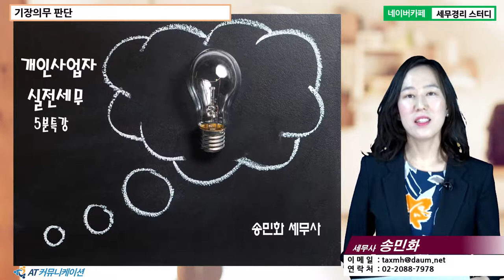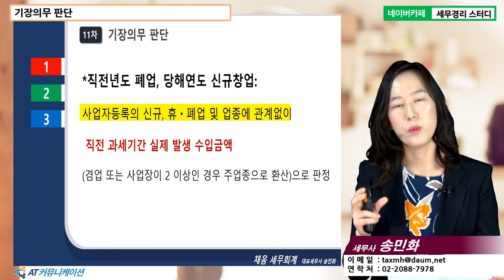[송민화 세무사의 5분특강] 개인사업자 실전 세무 - 기장의무 판단기준